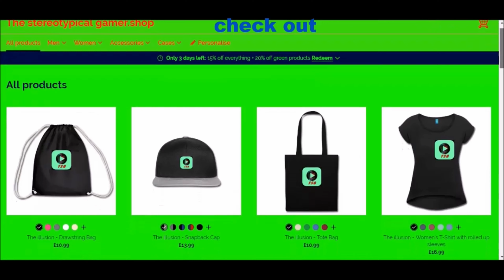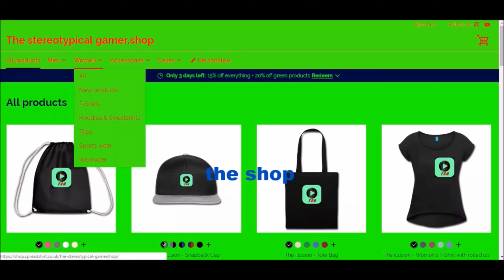outlast pt 2 w/ wes gaming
hi guys and welcome to the second part of outlast. This time with wes gaming.